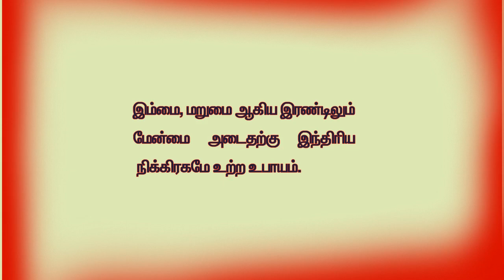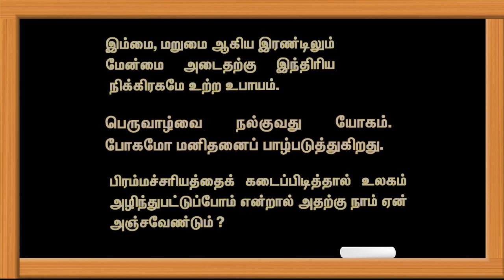இம்மையிலும் மறுமையிலும் மேன்மைக்கு வழி என்ன? | அருள்விருந்து - 330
விளக்குபவர்:-

திருவண்ணாமலை.